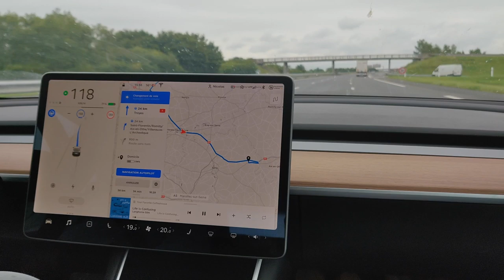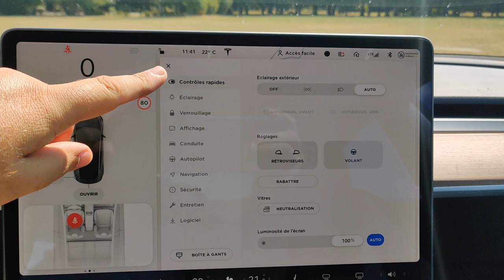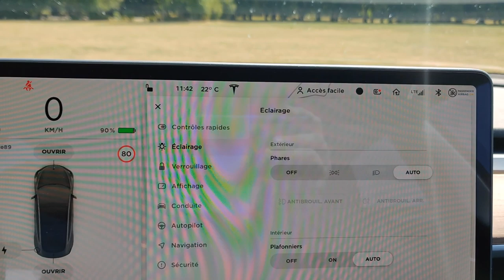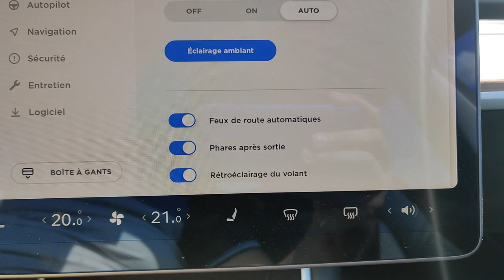Est-on bien éclairé en Tesla Model 3?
Une petite vidéo pour vous montrer comment fonctionnent les phares sur la Model 3.
Tout est pratiquement automatique et ça se passe sur l'écran ou avec le comodo gauche.

Bonne vidéo.

Nicolas